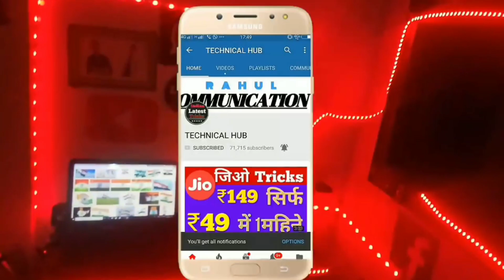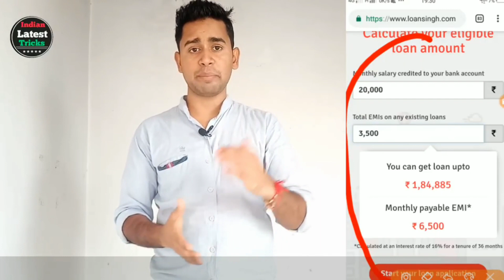Online instant personal loan Aadhar | Loan Apply Without Documents | आधार कार्ड पर लोन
Video pura dekhe , jay hind